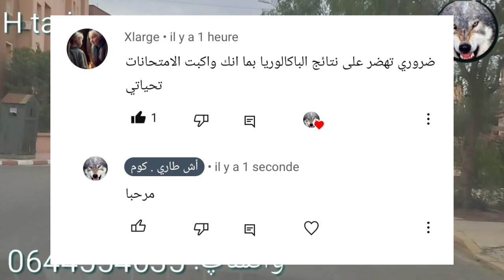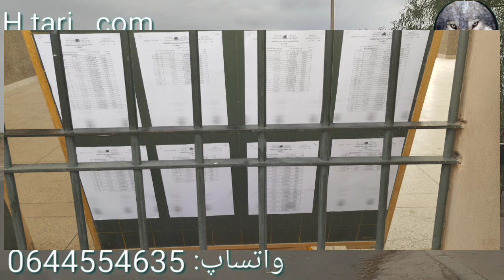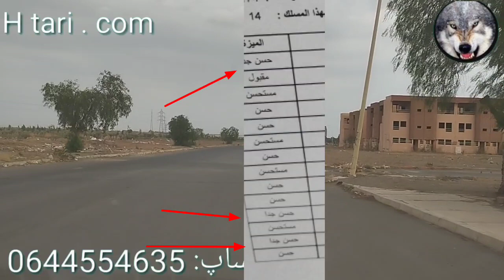جولة بتامنصورت مع دردشة حول نتائج البكالوريا و مواضيع الساعة ( خروف العيد) الله يسهل على وليداتنا